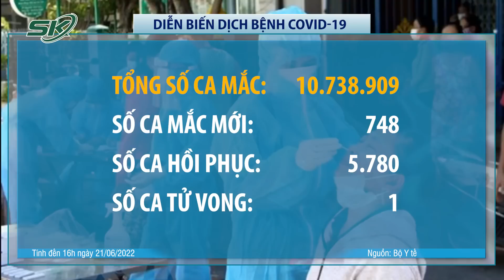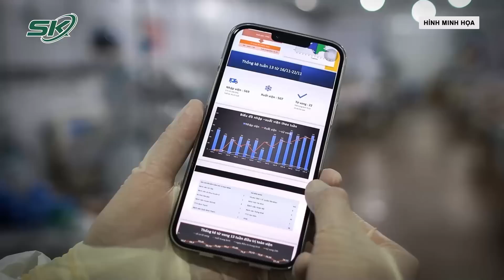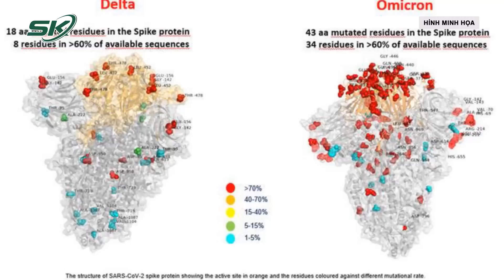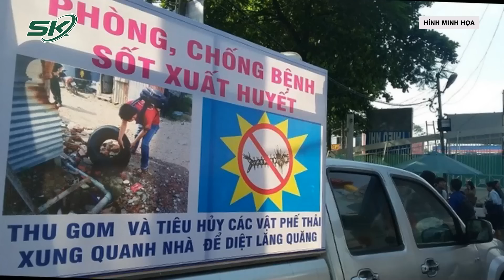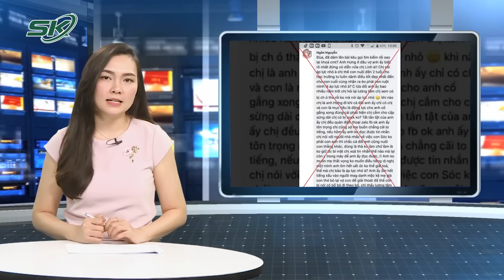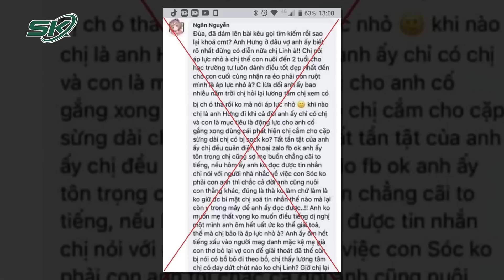Tối 21/6: Cả Nước Có 748 F0; Vợ Tài Xế Mất Tích Ở Cầu Thăng Long Nói Gì Khi Bị Tố “Cắm Sừng”? | SKĐS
SKĐS | BẢN TIN BỘ Y TẾ VỀ TÌNH HÌNH CHỐNG DỊCH COVID-19 TẠI VIỆT NAM
(Ngày 21/6/2022)
I. TÌNH HÌNH DỊCH COVID-19:
1. Thông tin các ca nhiễm mới:
- Tính từ 16h ngày 20/6 đến 16h ngày 21/6, trên Hệ thống Quốc gia quản lý ca bệnh COVID-19 ghi nhận 748 ca nhiễm mới, trong đó 0 ca nhập cảnh và 748 ca ghi nhận trong nước (tăng 228 ca so với ngày trước đó) tại 40 tỉnh, thành phố (có 636 ca trong cộng đồng).
- Các địa phương ghi nhận số ca nhiễm giảm nhiều nhất so với ngày trước đó: Đà Nẵng (-12), Hà Giang (-10), Bạc Liêu (-9).
- Các địa phương ghi nhận số ca nhiễm tăng cao nhất so với ngày trước đó: Phú Thọ (+47), Lào Cai (+29), Nghệ An (+27).
- Trung bình số ca nhiễm mới trong nước ghi nhận trong 07 ngày qua: 695 ca/ngày.
2. Tình hình dịch COVID-19 tại Việt Nam:
- Kể từ đầu dịch đến nay Việt Nam có 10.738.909 ca nhiễm, đứng thứ 12/227 quốc gia và vùng lãnh thổ, trong khi với tỷ lệ số ca nhiễm/1 triệu dân, Việt Nam đứng thứ 104/227quốc gia và vùng lãnh thổ (bình quân cứ 1 triệu người có 108.410 ca nhiễm).
- Đợt dịch thứ 4 (từ ngày 27/4/2021 đến nay):
+ Số ca nhiễm ghi nhận trong nước là 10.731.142 ca, trong đó có 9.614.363 bệnh nhân đã được công bố khỏi bệnh.
+ Các địa phương ghi nhận số nhiễm tích lũy cao trong đợt dịch này: Hà Nội (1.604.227), TP. Hồ Chí Minh (609.872), Nghệ An (485.356), Bắc Giang (387.711), Bình Dương (383.796).
II. TÌNH HÌNH ĐIỀU TRỊ
(Số liệu do Sở Y tế các tỉnh, thành phố báo cáo hàng ngày trên Hệ thống quản lý COVID-19 của Cục Quản lý Khám chữa bệnh, Bộ Y tế - cdc. kcb. vn)
1. Số bệnh nhân khỏi bệnh:
2. Số bệnh nhân đang thở ô xy là 36 ca, trong đó:
- Thở ô xy qua mặt nạ: 26 ca
- Thở ô xy dòng cao HFNC: 4 ca
- Thở máy không xâm lấn: 1 ca
- Thở máy xâm lấn: 5 ca
- ECMO: 0 ca
3. Số bệnh nhân tử vong:
- Từ 17h30 ngày 20/6 đến 17h30 ngày 21/6 ghi nhận 1 ca tử vong tại: Bến Tre (1).

Mời quý vị và các bạn xem thêm: Chủ Tịch Xã Bị Đánh Ghen Tại Trụ Sở Từng Dính Kỷ Luật Vụ 12 Con Dê Của Hộ Nghèo “Đi Lạc”